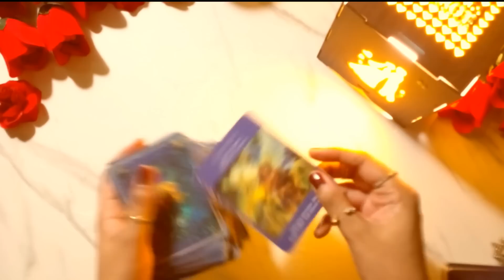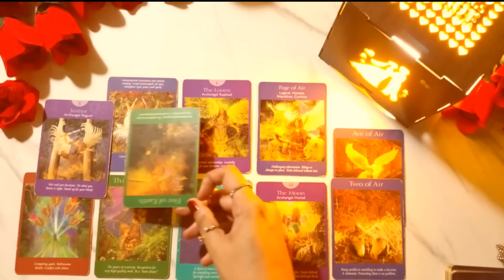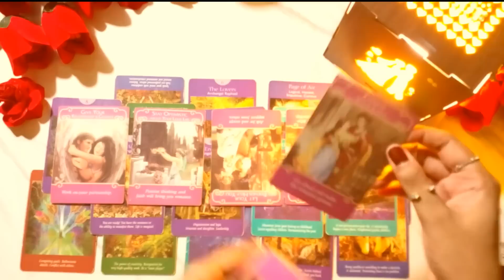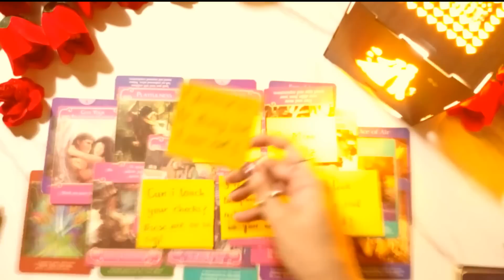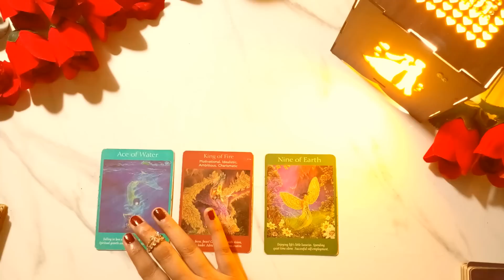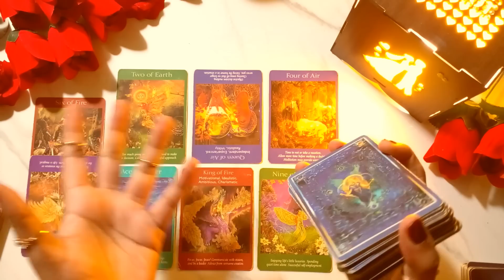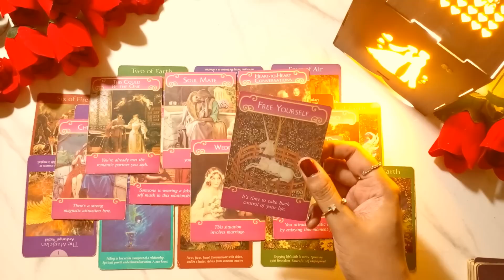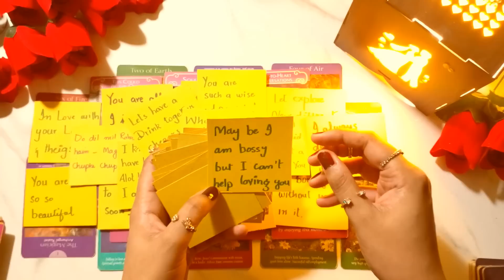pick a card type of love your future spouse husband will have for you when will i marry tarot hindi